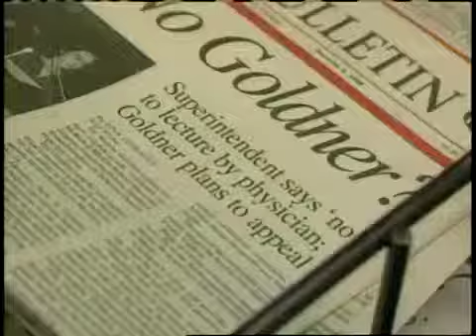Live Free or Die - Marion Lipschutz and Rose Rosenblatt - Behind the Lens - POV | PBS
Live Free or Die follows the story of a doctor who provides abortions as his standard OB-GYN practice and the controversy it incites in a small New Hampshire town. Marion Lipschutz and Rose Rosenblatt describe how their film portrays American free speech and democracy, and how it can inspire or discourage courage and fear in a community.